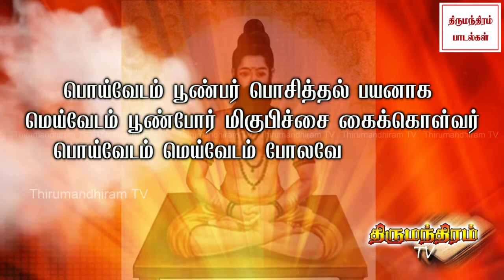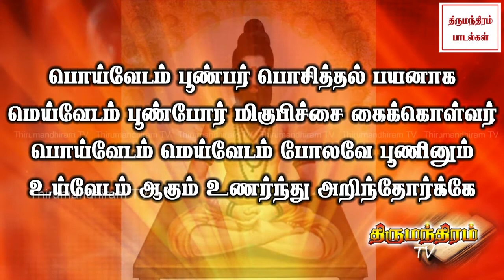மனிதர்களின் பொதுவான சிந்தனை எதுவாக இருக்கிறது?நீ_வாழ்வது_எதற்காக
# kandhasashtikavasam